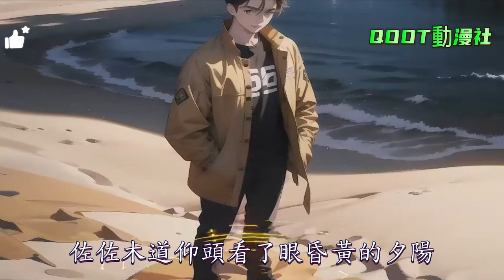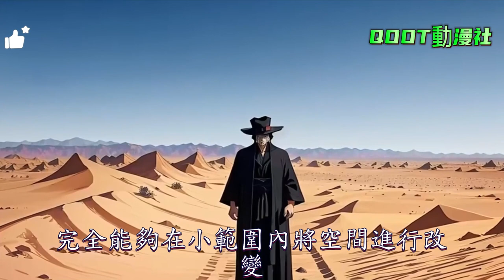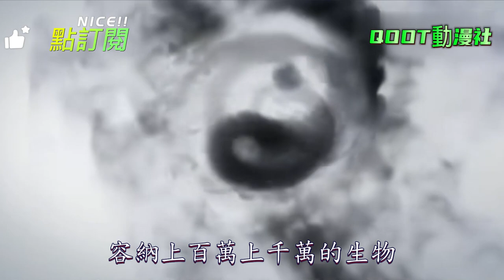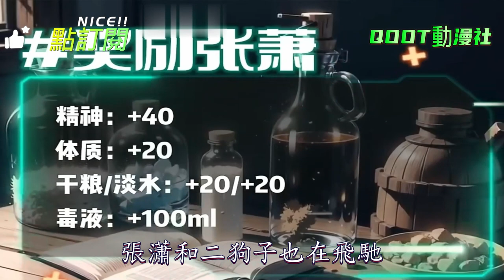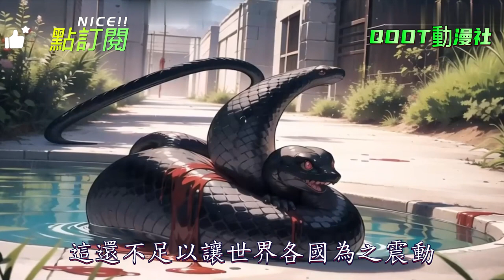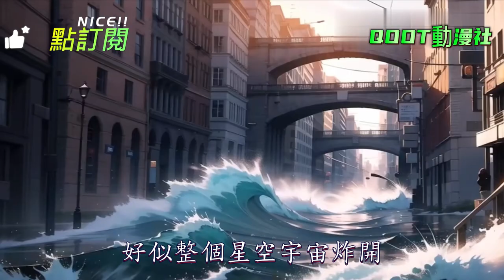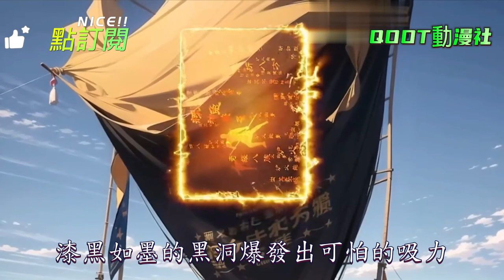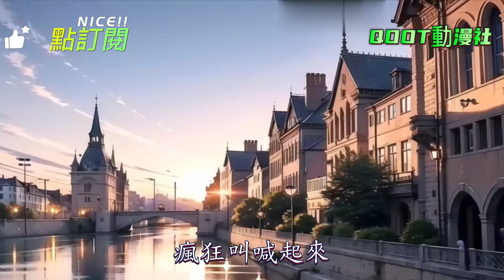一人镇守孤城第2章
《萬族入侵：我一人鎮守天門！》千年後，萬族入侵，異界戰場開啟！全球各國將隨機挑選一人綁定一國氣運進入戰場！在恐怖獸潮中守住國門！張蕭覺醒角色扮演系統。